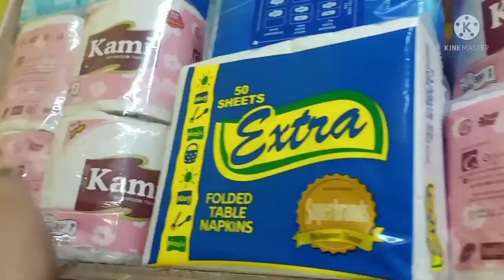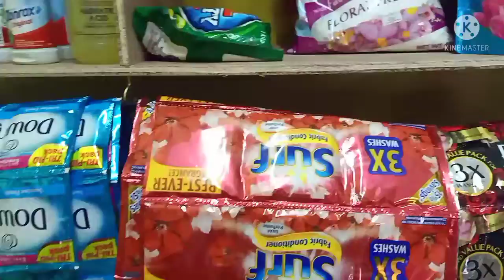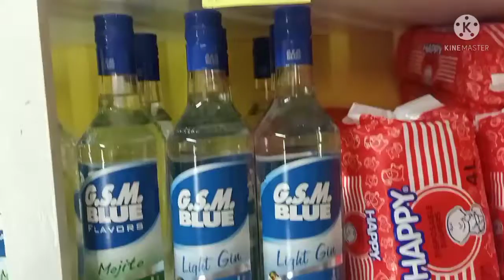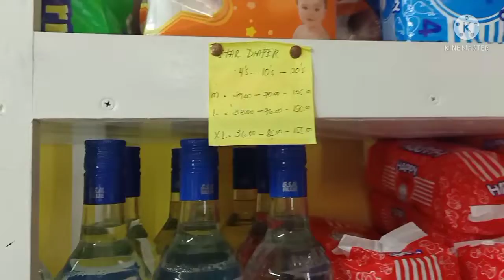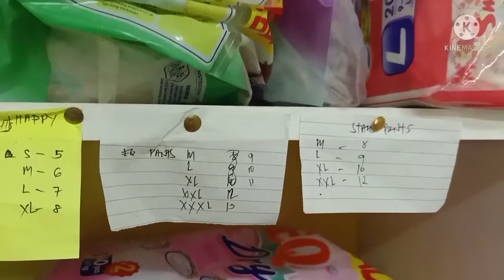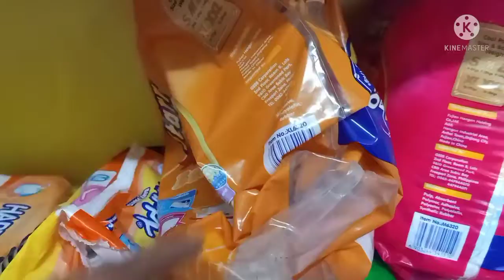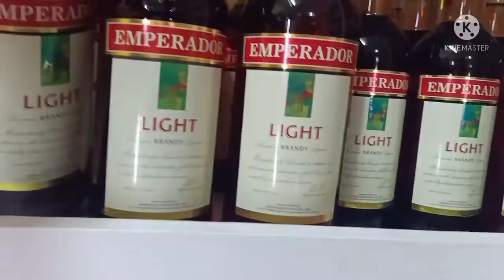QUICK TOUR PARA AKING BAGONG GAWANG STANTE ANO MGA NAKA DISPLAY | PRICE NG AKING Diapers